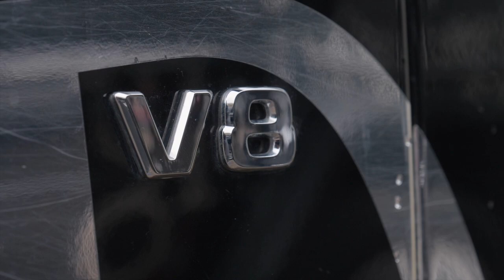Mercedes G-Class Offroad Training | 2019 Mercedes Driving Event G 500 4x4 AWD Review English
At the Mercedes Driving Events, I take part at an off-road training with the Mercedes G-Class. In the Mercedes G500 I explore the route with sandy pits, bumpy slopes up and down and over muddy paths through the forest. Good conditions for an amusing day!

During this off-road training I receive an introduction of how to properly move a G-Class off-road. This includes also a detailed explanation of the three differential locks of the G 500 and how to use them sensibly.

In addition, I talk to my instructor Andrea Spielvogel about what the experience as a trainer looks like and how you actually get such a dream job.

Of course, I can drive the entire parkour with the G-Class and have a lot of fun doing it. Source